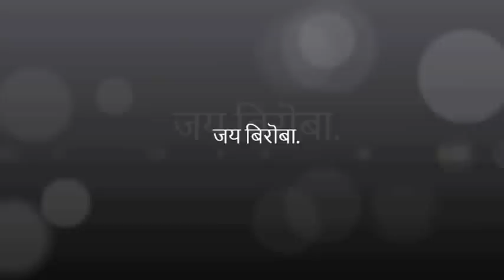बैलगाडा शर्यत Bailgada Sharyat In VadgaonKandali,Junnar, Puneजुन्नर, पुणे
Bailgada Sharyat In Vadgaon(Kandal)i, जुन्नर, पुणे
बैलगाडा शर्यत  Bailgada Sharyat In VadgaonKandali,Junnar, Pune जुन्नर, पुणे2018
नुस्ता धिन्गाना
*बैलगाडा शर्यत*
भारतातील अखिल भारतीय बैलगाडा शर्यत प्रेमींसाठी आपल्या सर्वांच्या हक्काचे एक स्वतंत्र सांकेतिक स्थळ WebSite
या Website वर महाराष्ट्रातील कानाकोपर्यातील *बैलगाडा मालकांची* माहिती नोंदवली जाईल
तरी सर्व गाडे मालकांना विनंती कि त्यांनी ह्या सांकेतिक स्थळावर जाऊन तिथे सांगितल्या प्रमाणे आपल्या बैलांचा🐂🏇🐂 व बैलगाड्या सोबतचा फोटो आणि तुमची वरवरची माहिती mail द्वारे त्यांना कळवा 👈
प्रत्येक बैलगाडा प्रेमी ने ह्या WebSite चा लाभ घ्यावा अशी विनंती करतो😇🙏